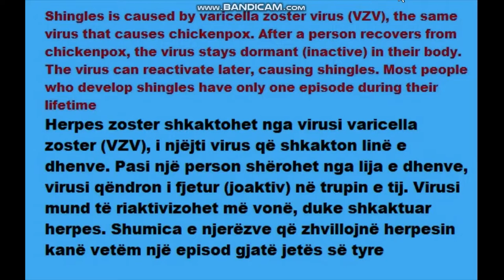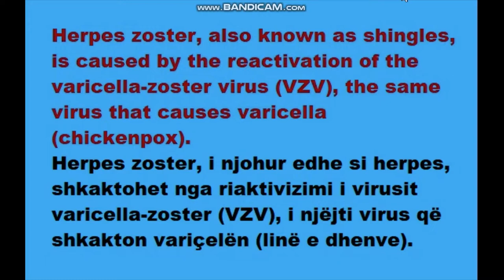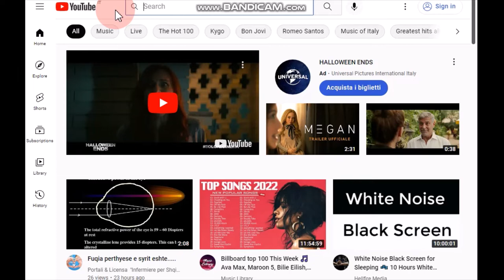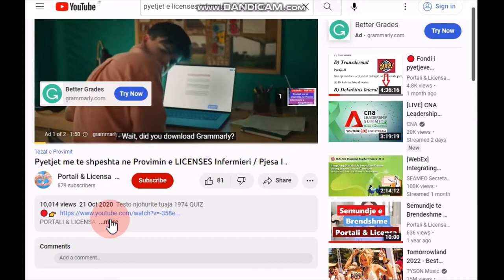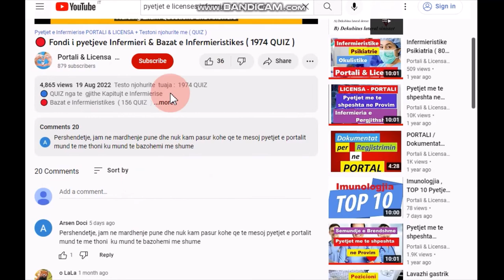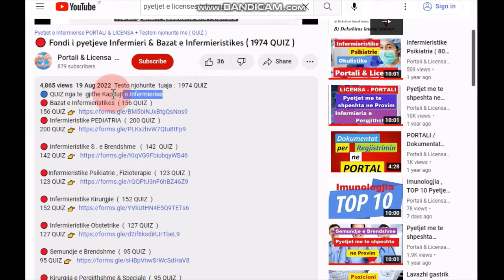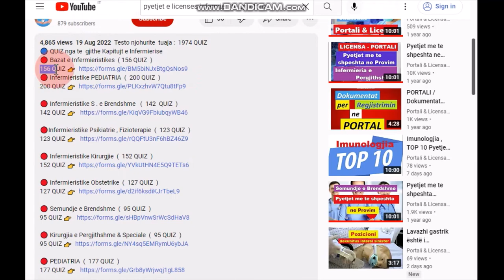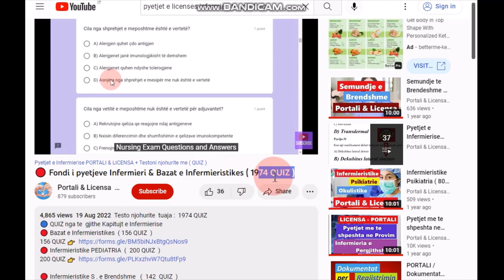Herpes zoster shkaktohet nga virusi ......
PORTALI & LICENSA
Pyetja 113
A) herpes simplex
B) i varicelës
C) i hepatitit
D) HIV